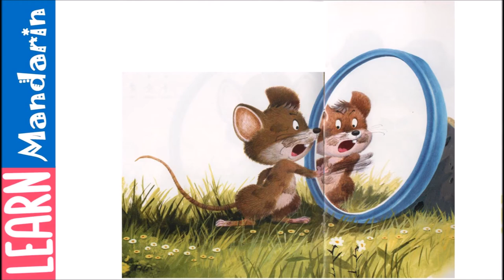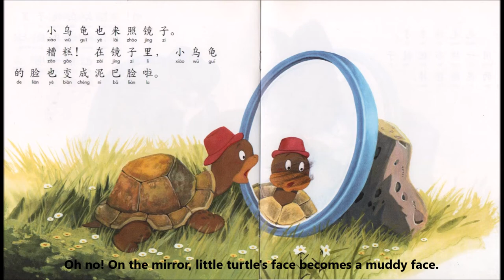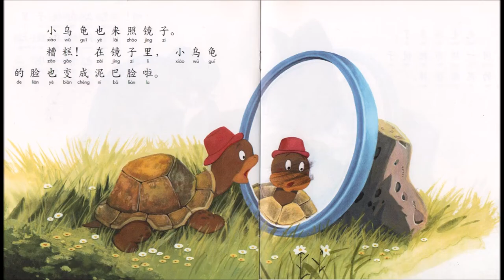Mandarin Audiobook | Beginners | Storybook 圆圆的镜子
Practice your Mandarin skills on this Mandarin audiobook which is good for beginners for the language.

The story is about a circle mirror found on the ground, and different animals took a look at themselves in front of the circle mirror. But why is the cat wiping the mirror with a cloth, what happened?

Title: 圆圆的镜子 ( yuán yuán de jìng zi )
Publisher: Penerbitan Pelangi Sdn. Bhd. (彩虹出版有限公司) Johor Bahru, Malaysia

Add on:
02:36 Simple mandarin concepts from the storybook